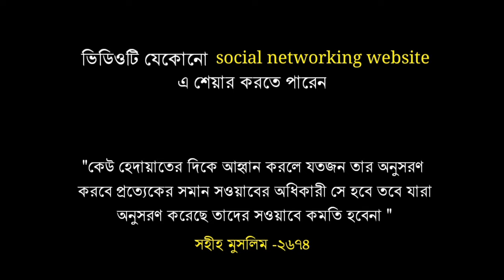সূরা তাকাসুর || মুহাম্মদ আল মুকিত || Surah Takasur | Muhammad Al Muqit || An Nafee sikhun sura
Sikhun Sura
শিখুন সূরা
An Nafee
আন নাফি
পথের সম্বল

আল কুরআনের সূরা তালিকা:

 ১. আল ফাতিহা (সূচনা)
২. আল বাকারা (বকনা-বাছুর)
৩. আল ইমরান (ইমরানের পরিবার)
৪. আন নিসা (নারী)
৫. আল মায়িদাহ (খাদ্য পরিবেশিত টেবিল)
৬. আল আনআম (গৃহপালিত পশু)
৭. আল আরাফ (উচু স্থানসমূহ)
৮. আল আনফাল (যুদ্ধে-লব্ধ ধনসম্পদ)
৯. আত তাওবাহ্ (অনুশোচনা)
১০. ইউনুস (নবী ইউনুস)
১১. হুদ (নবী হুদ)
১২. ইউসুফ (নবী ইউসুফ)
১৩. আর রা’দ (বজ্রপাত)
১৪. ইব্রাহীম (নবী ইব্রাহিম)
১৫. আল হিজর (পাথুরে পাহাড়)
১৬. আন নাহল (মৌমাছি)
১৭. বনী-ইসরাঈল (ইহুদী জাতি)
১৮. আল কাহফ (গুহা)
১৯. মারইয়াম (মারইয়াম (ঈসা নবীর মা)
২০. ত্বোয়া-হা (ত্বোয়া-হা)
২১. আল আম্বিয়া (নবীগণ)
২২. আল হাজ্জ্ব (হজ্জ)
২৩. আল মু’মিনূন (মুমিনগণ)
২৪. আন নূর (আলো)
২৫. আল ফুরকান (সত্য মিথ্যার পার্থক্য নির্ধারণকারী গ্রন্থ)
২৬. আশ শুআরা (কবিগণ)
২৭. আন নামল (পিপীলিকা)
২৮. আল কাসাস (কাহিনী)
২৯. আল আনকাবূত (মাকড়শা)
৩০. আর রুম (রোমান জাতি)
৩১. লোক্মান (একজন জ্ঞানী ব্যাক্তি)
৩২. আস সেজদাহ্ (সিজদা)
৩৩. আল আহযাব (জোট)
৩৪. সাবা (রানী সাবা/শেবা)
৩৫. ফাতির (আদি স্রষ্টা)
৩৬. ইয়াসীন (ইয়াসীন)
৩৭. আস ছাফ্ফাত (সারিবদ্ধভাবে দাঁড়ানো)
৩৮. ছোয়াদ (আরবি বর্ণ)
৩৯. আয্-যুমার (দলবদ্ধ জনতা)
৪০. আল মু’মিন (বিশ্বাসী)
৪১. হা-মীম সেজদাহ্ (সুস্পষ্ট বিবরণ)
৪২. আশ্-শূরা (পরামর্শ)
৪৩. আয্-যুখরুফ (সোনাদানা)
৪৪. আদ-দোখান (ধোঁয়া)
৪৫. আল জাসিয়াহ (নতজানু)
৪৬. আল আহ্ক্বাফ (বালুর পাহাড়)
৪৭. মুহাম্মদ (নবী মুহাম্মদ)
৪৮. আল ফাৎহ (বিজয়, মক্কা বিজয়),
৪৯. আল হুজুরাত (বাসগৃহসমুহ),
৫০. ক্বাফ (ক্বাফ),
৫১. আয-যারিয়াত (বিক্ষেপকারী বাতাস),
৫২. আত্ব তূর (পাহাড়),
৫৩. আন-নাজম (তারা),
৫৪. আল ক্বামার (চন্দ্র)
৫৫. আর রাহমান (পরম করুণাময়)
৫৬. আল ওয়াক্বিয়াহ্ (নিশ্চিত ঘটনা)
৫৭. আল হাদীদ (লোহা)
৫৮. আল মুজাদালাহ্ (অনুযোগকারিণী),
৫৯. আল হাশর (সমাবেশ),
৬০. আল মুমতাহিনা (নারী, যাকে পরীক্ষা করা হবে),
৬১. আস সাফ (সারবন্দী সৈন্যদল),
৬২. আল জুমুআহ (সম্মেলন/শুক্রবার),
৬৩. আল মুনাফিকূন (কপট বিশ্বাসীগণ),
৬৪. আত তাগাবুন (মোহ অপসারণ),
৬৫. আত ত্বালাক (তালাক),
৬৬. আত তাহরিম (নিষিদ্ধকরণ),
৬৭. আল মুল্ক (সার্বভৌম কতৃত্ব)
৬৮. আল ক্বলম (কলম),
৬৯. আল হাক্কাহ (নিশ্চিত সত্য),
৭০. আল মাআরিজ (উন্নয়নের সোপান),
৭১. নূহ (নবী নূহ)
৭২. আল জ্বিন (জ্বিন সম্প্রদায়)
৭৩. আল মুয্যাম্মিল (বস্ত্রাচ্ছাদনকারী)
৭৪. আল মুদ্দাস্সির (পোশাক পরিহিত),
৭৫. আল ক্বিয়ামাহ্ (পুনর্ত্তুান),
৭৬. আদ দাহর (মানুষ),
৭৭. আল মুরসালাত (প্রেরিত পুরুষগণ),
৭৮. আন্ নাবা (মহাসংবাদ),
৭৯. আন নাযিয়াত (প্রচেষ্টাকারী),
৮০. আবাসা (তিনি ভ্রুকুটি করলেন)
৮১. আত তাক্ভীর (অন্ধকারাচ্ছন্ন),
৮২. আল ইনফিতার (বিদীর্ণ করা),
৮৩. আত মুত্বাফ্ফিফীন (প্রতারণা করা),
৮৪. আল ইনশিকাক (খন্ড-বিখন্ড করণ),
৮৫. আল বুরুজ (নক্ষত্রপুন্জ),
৮৬. আত তারিক্ব (রাতের আগন্তুক),
৮৭. আল আ’লা (সর্বোন্নত),
৮৮. আল গাশিয়াহ্ (বিহ্বলকর ঘটনা),
৮৯. আল ফাজর (ভোরবেলা),
৯০. আল বালাদ (নগর),
৯১. আশ শামস (সূর্য),
৯২. আল লাইল (রাত্রি),
৯৩. আদ দুহা (পূর্বান্হের সুর্যকিরণ)
৯৪. আল ইনশিরাহ (বক্ষ প্রশস্থকরণ),
৯৫. আত ত্বীন (ডুমুর),
৯৬. আল আলাক (রক্তপিন্ড),
৯৭. আল ক্বাদর (মহিমান্বিত),
৯৮. আল বাইয়্যিনাহ (সুস্পষ্ট প্রমাণ)
৯৯. আল যিলযাল (ভূমিকম্প),
১০০. আল আদিয়াত (অভিযানকারী)
১০১. আল ক্বারিয়াহ (মহাসংকট)
১০২. আত তাকাসুর (প্রাচুর্যের প্রতিযোগিতা)
১০৩. আল আছর (সময়),
১০৪. আল হুমাযাহ (পরনিন্দাকারী),
১০৫. আল ফীল (হাতি),
১০৬. কুরাইশ (কুরাইশ গোত্র),
১০৭. আল মাউন (সাহায্য-সহায়তা),
১০৮. আল কাওসার (প্রাচুর্য),
১০৯. আল কাফিরুন (অবিশ্বাসী গোষ্ঠী),
১১০. আন নাসর (স্বর্গীয় সাহায্য),
১১১. আল লাহাব (জ্বলন্ত অংগার),
১১২. আল ইখলাস (একত্ব)
১১৩. আল ফালাক (নিশিভোর)
১১৪. আন নাস (মানবজাতি)